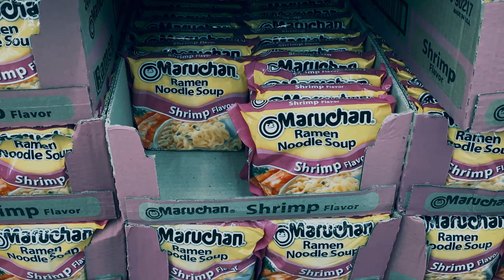William Wayne's Echoes of Vanished Junctures | Official Teaser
William Wayne's Echoes of Vanished Junctures arrives only in select movie theaters June 3.

The film finds a young adult, Cedric (Albert Haskie), enjoying his summer in the year 2021. He vaguely remembers an experience he had deep within the forests on the Navajo Nation. There, a mysterious place with no name lies hidden. Only some have stumbled across it, but even its victims don’t know the full extent of its nature.

► $5 Admission
► Kayenta - Friday
► Tuba City - Saturday

5:30 Matinee
TBA Evening

5:30 Matinee
TBA Evening

WILLIAM WAYNE PRODUCTIONS 2022